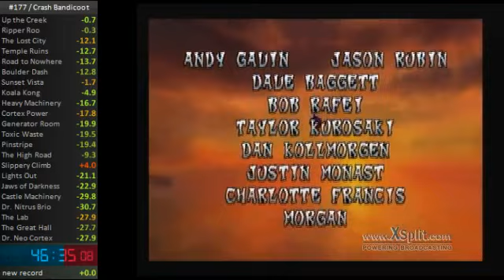Crash Bandicoot any% speedrun 46:35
Really happy with this for now. There's still plenty of time to be shaved off in Slippery Climb, Sunset Vista and Generator Room but this is a good stepping stone until I want to try for a run that involves really risky strats.